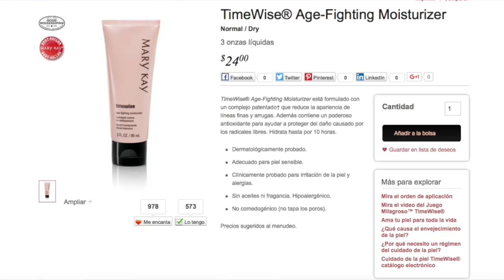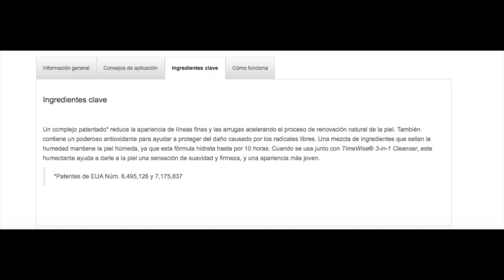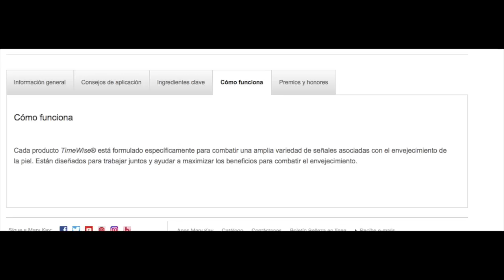Reseña de Mary Kay Timewise Moisturizer | LSBeauty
En esta reseña de la humectante Timewise de Mary Kay te cuento mi experiencia con el producto , un demo y recomendaciones basadas en mi experiencia. Recuerden que yo no soy Consultora de Belleza Mary Kay ni vendo, distribuyo o obtengo comisión en caso de que ustedes ordenen estos productos. Bendiciones
PRODUCTOS QUE MENCIONE EN ESTE VIDEO

** Este link  es para tu conveniencia sin embargo no me paga comisión por este producto porque Mary Kay.

Thanks!

Leticia Sanchez
Magna, UT, 84044.

♥Nos mantenemos en contacto por aquí !

✩S N A P C H A T | letisnaps

DONDE HAGO COMPRAS
✩Uso EBATES en todas mis compras y me devuelven cash